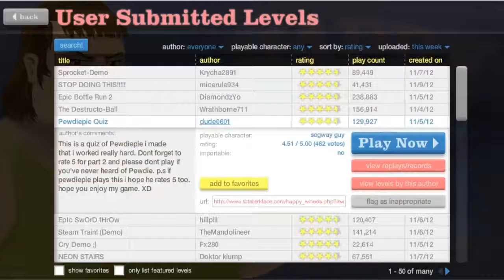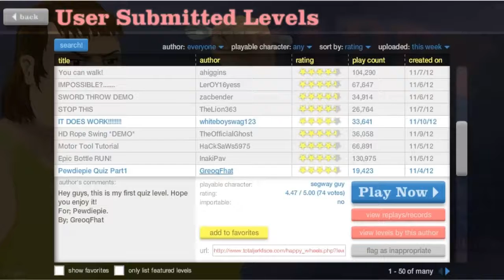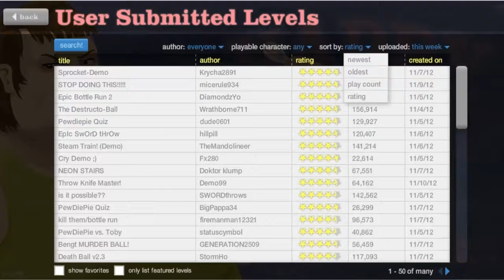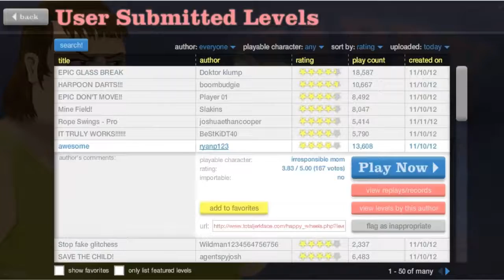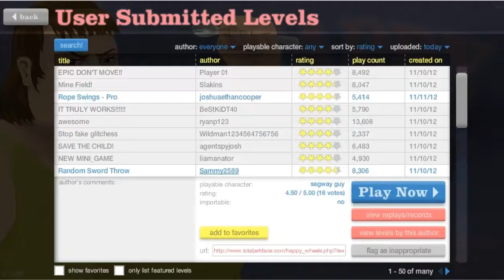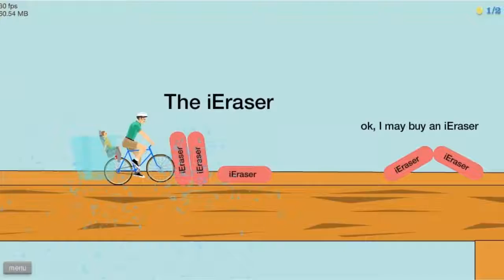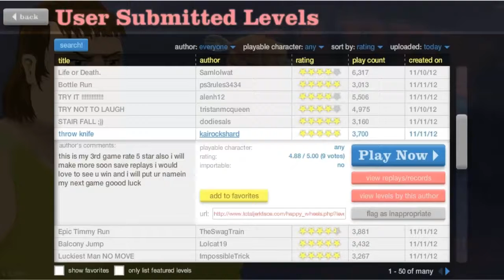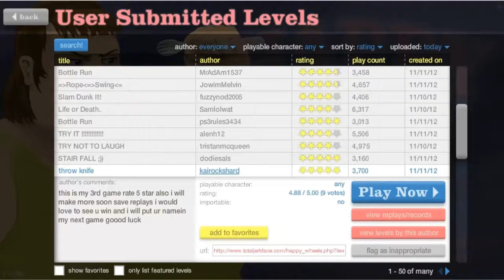Happy Wheels Fun! | Episode 1 | Lamar The Boy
I hope you enjoy this blood-bath!